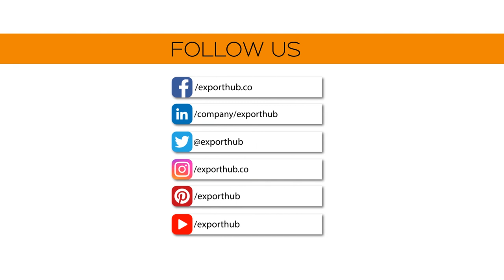Statistics of Exporthub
Another Milestone achieved by exporthub in such a short span of time. The numbers are growing on the daily basis.